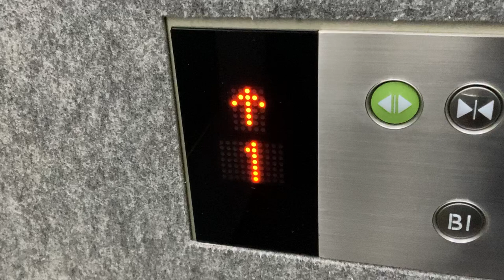階床表示灯 オーチスエレベーター エーコープフーディーズ咲洲付近 コスモスクエア駅ペデストリアンデッキ OTIS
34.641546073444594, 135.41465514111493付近